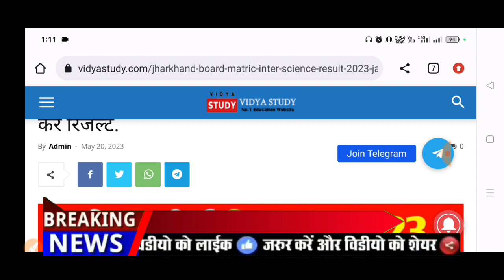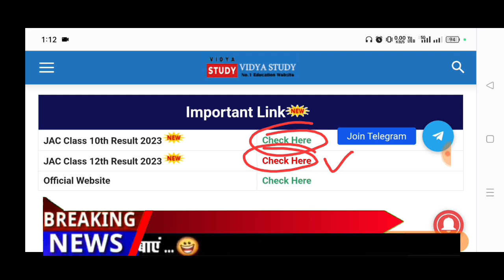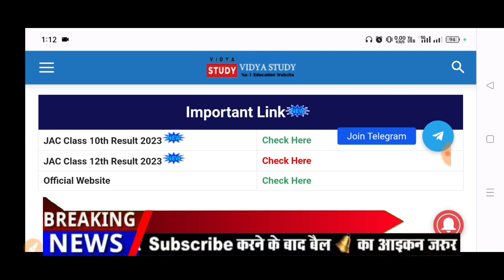jharkhand Board result kaise check Karen | jac board result 2023 | jac 12th result check 2023.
jharkhand Board result kaise check Karen
jac 12th result check 2023